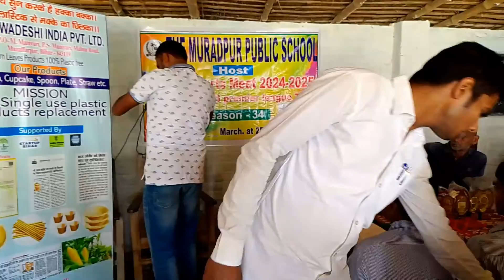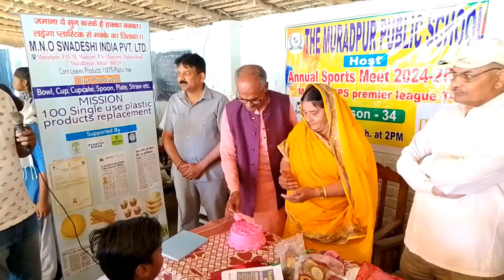Padma shri किसान चाची के लिये बोले गये महत्वपूर्ण शब्द | padma award | india first | biharifirst